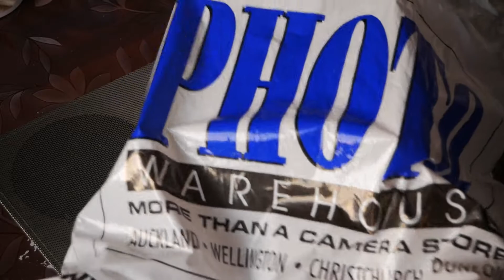快进入2019年第一次展示新买的摄像机，我太傻了？I bought a Sony FDRX AX53for 2019 Am I dumb?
我使用 松下Panasonic G85 兩年了， 發現他的自動對焦功能非常難用。 我想如果在室内拍攝的話， 會非常好用， 如果經常帶在身上拍攝各種活動的 話更適合比較熟練的業餘愛好者或職業攝影師。 總之，我一直拍不好。我不太在意光圈的大小和虛化的背景，但脫焦的視頻片段讓我非常不舒服。現在我一旦打開Sony FDRX AX53，我感覺整個都不同了。索尼的自動對焦著實快。我要在新的一年進行一次窮游新西蘭的活動並用她為主力機器拍攝整個行程。目前網絡上最熱的應該是EOS R, XT-3, XH -1, Z6 , A7 III. 但我覺得那些機器實在太貴了， 對我這個業餘菜鳥根本沒有任何幫助。 我其實一直在關注佳能EOS 50D,但是他的價格也接近900紐幣，而Sony FDRX AX53現在打折后只賣1050紐幣。 所以我決定立即出手。

Well we're almost in 2019. Everyone on internet is talking about A7 III, Xt-3, EOS R or Nikon Z6 but I decided to buy a Sony FDRX AX53. I haven't really used it much but I liked it a lot when I turned it on. I've been using Panasonic G85 for a while and I really wanted to love it. the autofocus on G85 is really bad and i couldn't make it work for me. I guess it's more for a semi-professional use but I'm just not good at manual focus. Everytime I checked the video footage i took I felt very bad at the blury footage.I'll try to use more of AX53 to see if it suits me better in 2019.